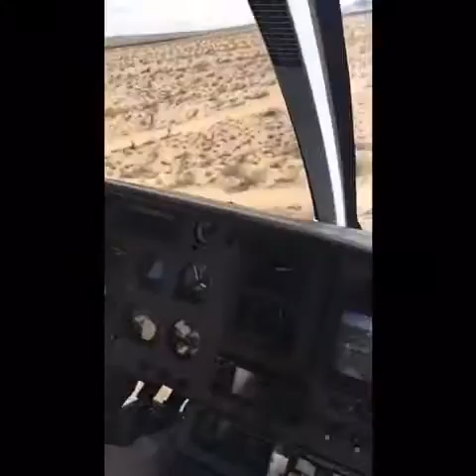Las Vegas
Vegas August 2016